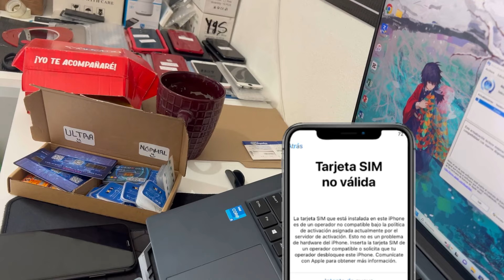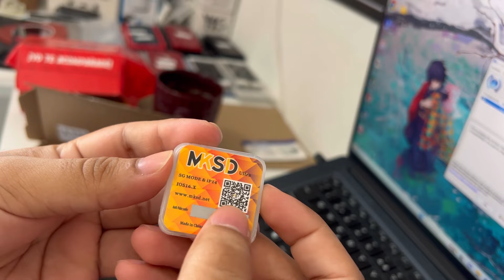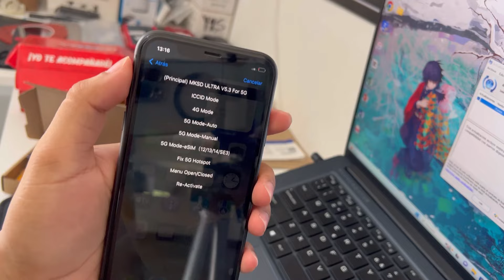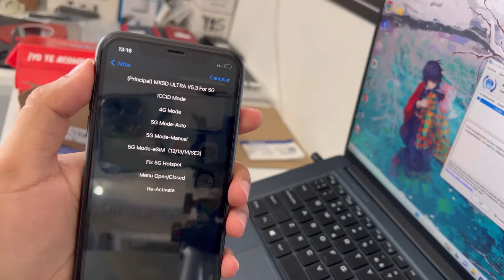Cómo insertar una RSIM en iPhone para liberarlo | método fácil [ para principiantes ] 📴🇺🇸😁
📴Este desbloqueo no quita reportes
📴Este desbloqueo no quita Cuenta Icloud ￼

🔹🇺🇸 este servicio es únicamente para Desbloquear compañía y puedas utilizar tu chip de tu país 🇲🇽 ￼🔹

📦si quieres comprar el servicio o la herramienta a un súper precio con envío gratis aquí :

👉🏼 Video con referencias mostrando nuestra sucursal
Como comprar una RSIM para iphone *Referencias antes de comprar *  🚛